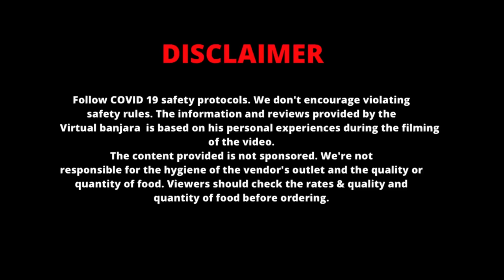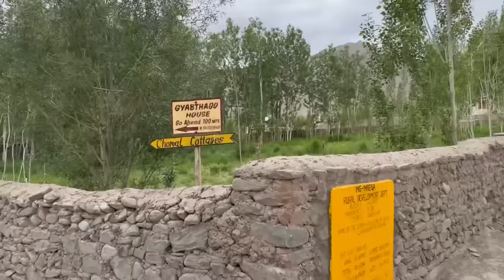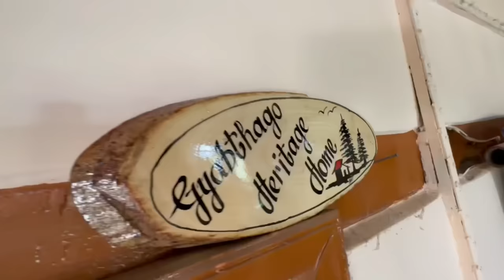200 साल पुराना ladakhi kitchen | Heritage Home Stay Food & Local beer | ladakh food tour ￼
Ladhak home stay & Food
200 years Old ladakh kitchen

Ladakh gyabthago Old kitchen Home stay The Authentic place where you taste the Pure desi food prepared For the guest., is being liked a lot by the people of all over the world, (local ladakh food) you too must go here and try it once.

Address -

Google location -

Jaipur backpackers travel vlog take